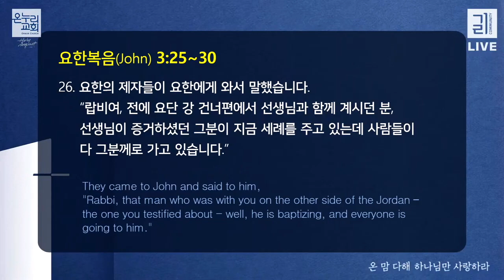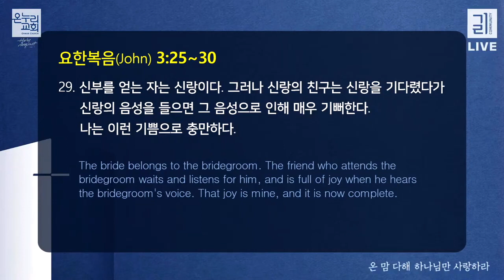"가스펠 프로젝트(8) 삶의 목적과 이유" | 요한복음 3:25~30 | 2020년 07월 26일 | 온누리교회 길 청년부 | 박천종 목사 설교 (기도회 포함)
"가스펠 프로젝트(8) 삶의 목적과 이유" (요한복음 3:25~30)

2020년 07월 26일 온누리교회 길 청년부
박천종 목사 설교

[길 청년부 예배 안내]
일시: 주일 오후 2시
장소: 한성대 에듀센터 2층 안디옥홀
 (혜화역 4번 출구 CGV 뒤편)